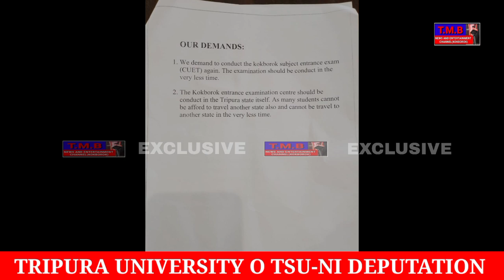COMMON UNIVERSITY ENTRANCE TEST KITINGWI TSU-NI BWKHAKTWI DEPUTATION VC NI THANI